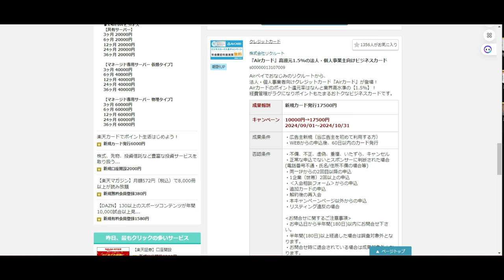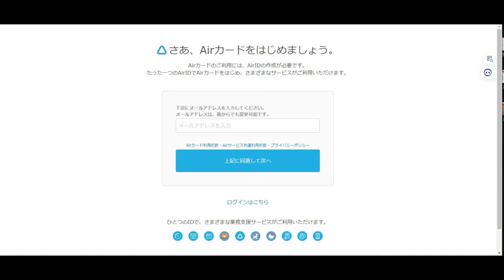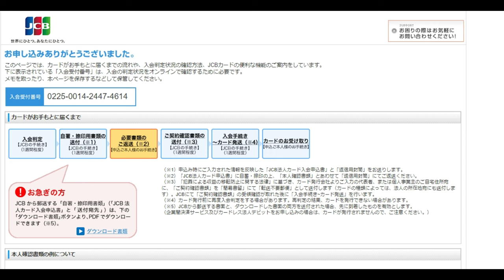【隠居TV】Airカード17,500円「10月31日までキャンペーン」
A8NET参加はこちらから。

「件名：速稼塾（あなたのお名前）」